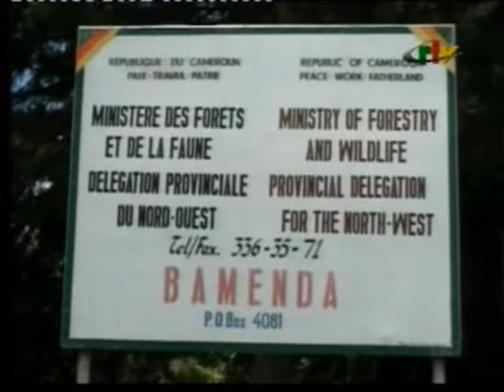Arrest of a chimp dealer in North West Region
Three wildlife traffickers were arrested in Kurt village in Nwa, Donga Mantung Division in the North-West Region for illegally killing three chimpanzees. This act is described by the Minisiter of Forestry and Wildlife
as wildlife crime and as such punnishable under the law of 1994 governing the wildlife sector.